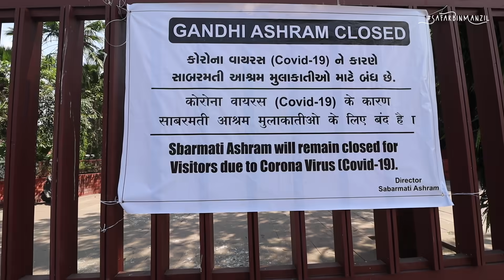THE END (MANZIL MIL GAYI)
with mic
Hard disk

Power socket
LED LIGHT

Satya Saggar
f-7,b-5, rainbow bldg, sector 10,
Vashi,